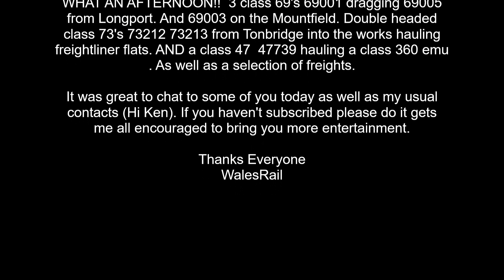69005 69001 69003 Eastleigh Station "Special Series" 7th April 2022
What a great afternoon in Eastleigh! 3 class 69's 2 class 73's and a 47!! As I was informed its like throw back to the 1980's (69 as 56).